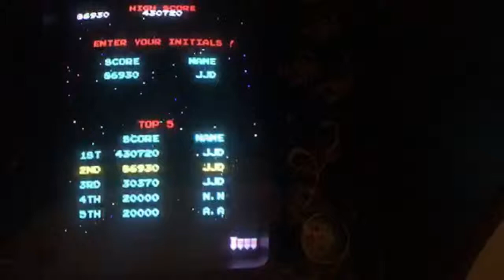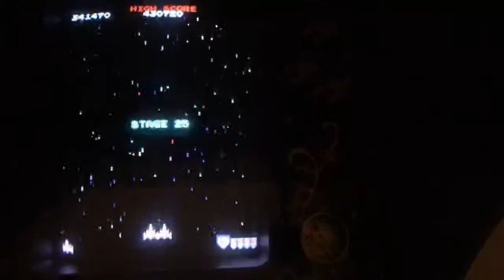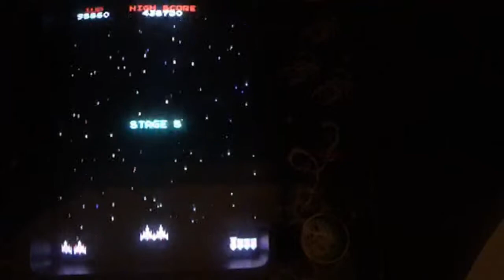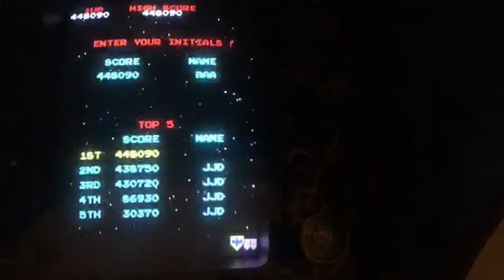Galaga: Jordan Dorrington Rank A 31 Submission 447,930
This run was made by Jordan Dorrington on the 4th of June 2019 Live on Twitch for the new Rank A 31 track (a point pressing track ending at the completion of stage 31). Total Score was 447,930.